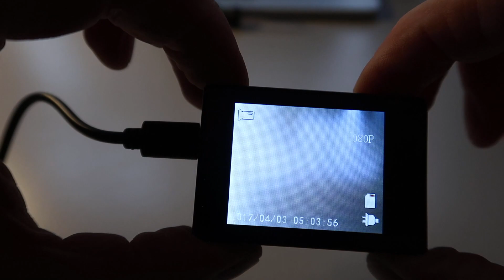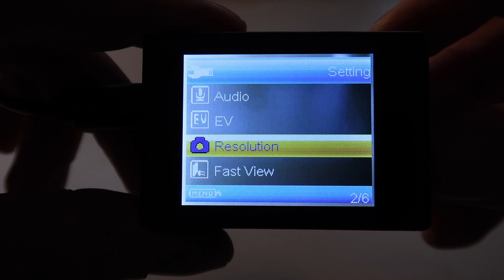ACTION CAMs ab EUR 19,99...?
Action Cam Check und Bildtest.
1. Victure Action Kamera 1080P
2. Vemont Action Kamera 1080p
3. Rollei 500 Sunrise
4. GoPro HERO4 Black

Equipment
Kamera: Panasonic GH4
Kamera: Panasonic GF7
Kamera: Canon G7X Mark 2
Drohne: Mavic Pro
Actioncam: GoPro Hero4
Actioncam: Polaroid Cube+
Cut: Adobe Premiere Pro
Cut: Final Cut Pro

Die Links von Amazon sind Affilate Links.
Wenn ihr über diesen Link bei Amazon einkauft bekomme ich eine kleine Provision. Auf den Preis des Artikels hat das aber KEINEN Einfluß.